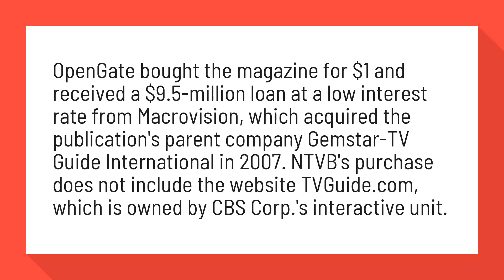Who owned TV Guide?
TV Guide Magazine is sold for the third time in less than 10 years to ...

OpenGate bought the magazine for $1 and received a $9 loan at a low interest rate from Macrovision, which acquired the publication's parent company Gemstar-TV Guide International in 2007. NTVB's purchase does not include the website TVGuide, which is owned by CBS Corp.'s interactive unit.